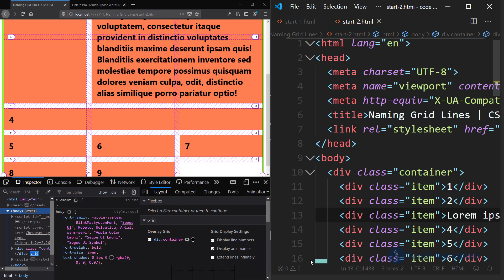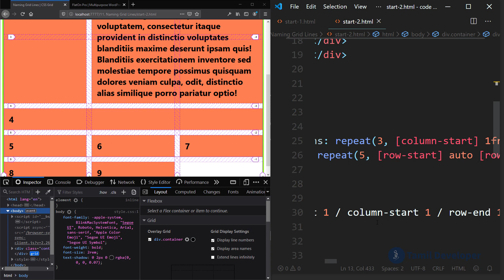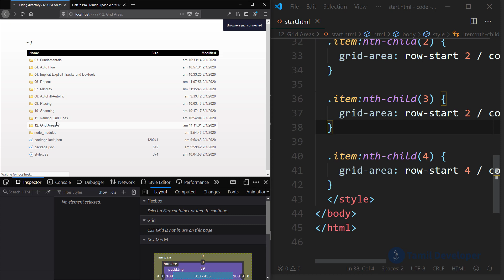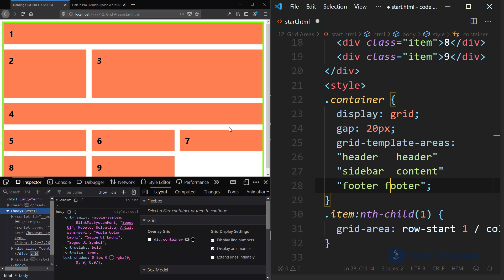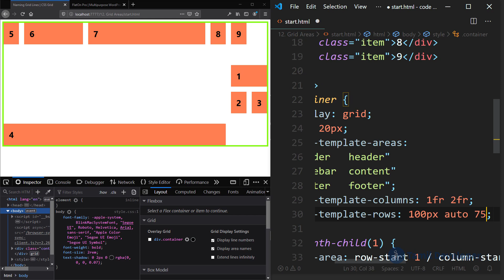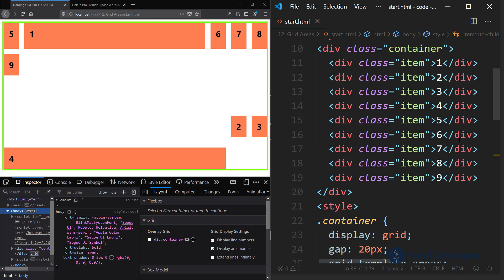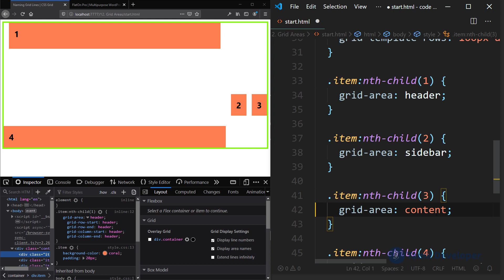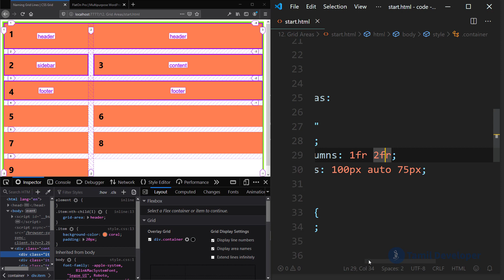CSS Grid Areas in Tamil